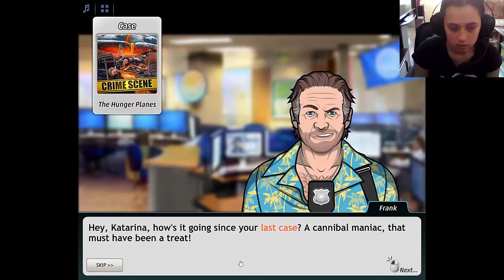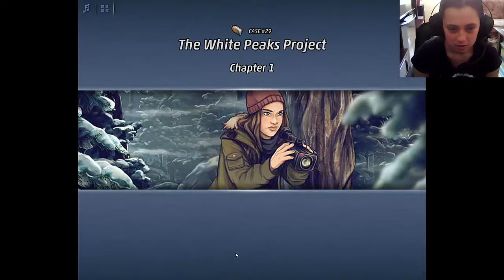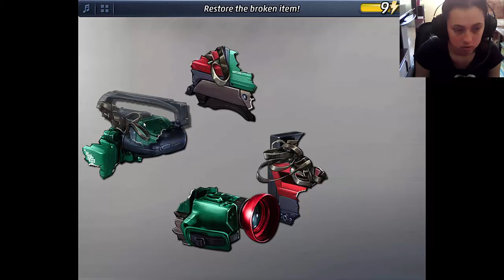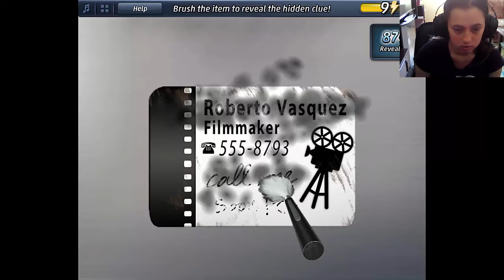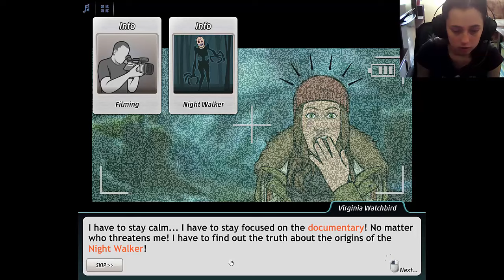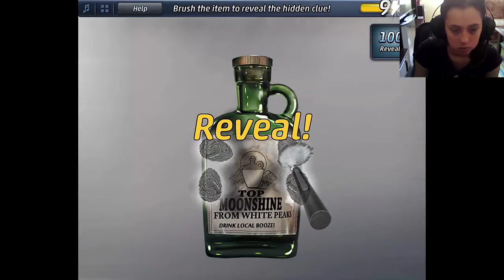Criminal Case Pacific Bay - Case #29 - The White Peaks Project - Chapter 1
Hi guys, this is Ratchet CRO and today we're gonna continue playing Criminal Case